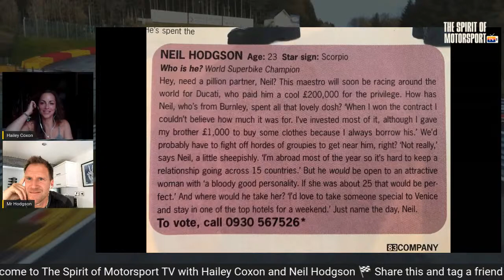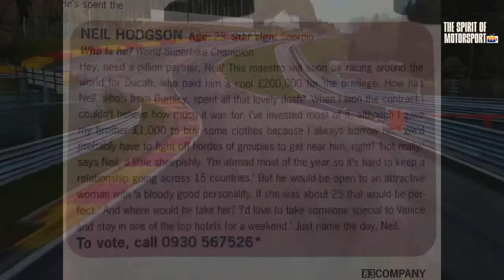The Spirit of Motorsport TV | Live Q&A with Neil Hodgson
Join our host Hailey Coxon live in The Spirit of Motorsport TV virtual studio along with former British Superbike and World Championship winner Neil Hodgson as we look towards the start of BSB @ Donnington.

Remember, this is a LIVE Q&A again so get your questions ready for Neil!